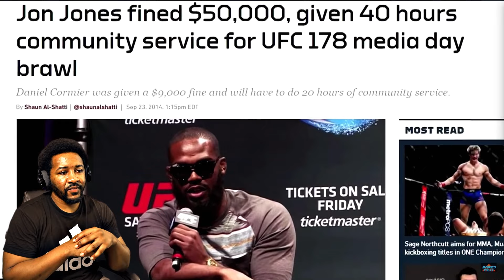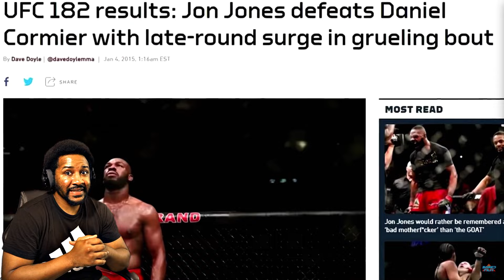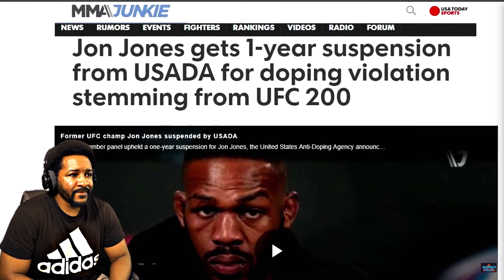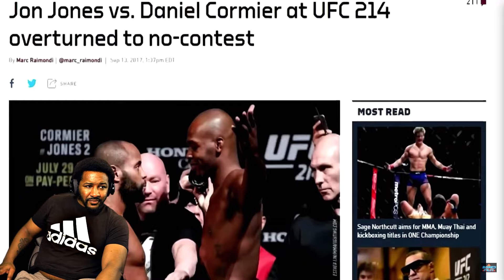The Goat?! | Jon Jones - Bones (Documentary) | Reaction!